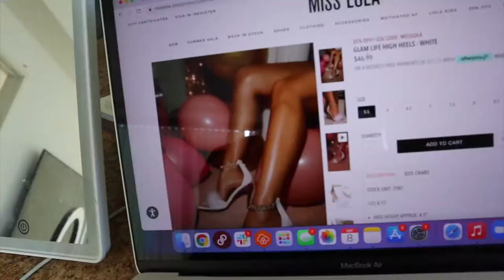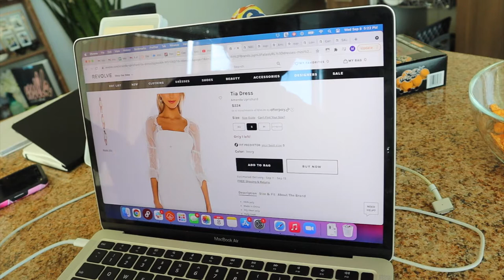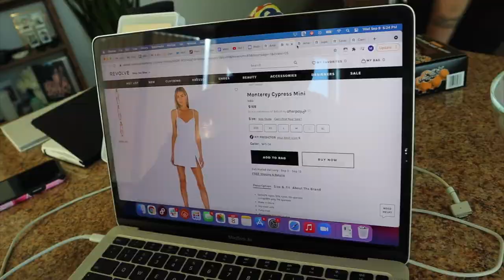City Chic Engagement Photos at the prettiest DTLA view! | Mel's Final Rous Wedding Series Ep 2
Hi everyone!

Since we started a new chapter of our lives in LA, we thought this DTLA city chic theme was perfect for us! I can't believe I paid on peerspace to use this location but no one even greeted us LOL smh

The pics turned out so good! Thanks Linda & Ricky!

Check my Instagram for some of the final pics: @xomelrous

Dress: Revolve
Heels: Miss Lola

Best,
Mel